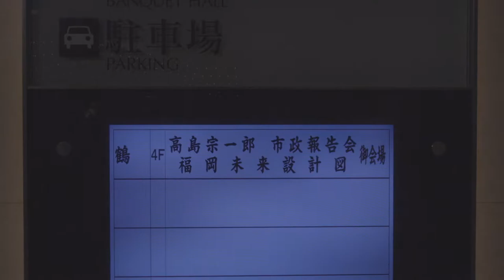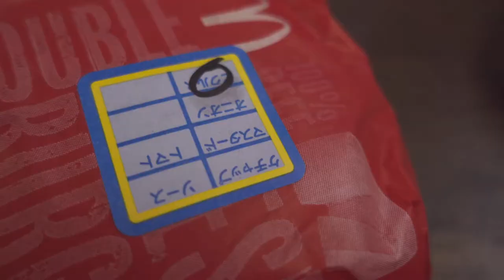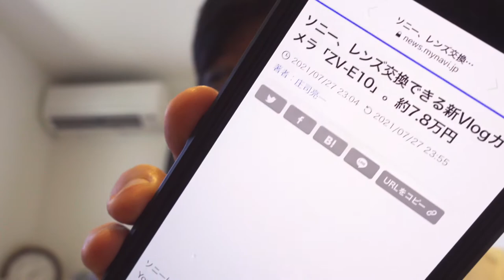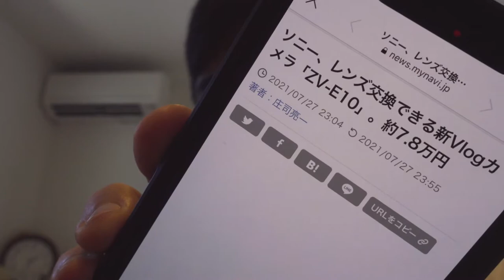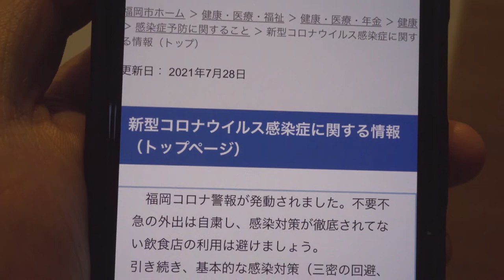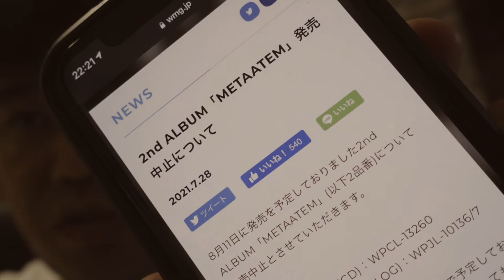市政報告会に行ってきました / Jul. 28, 2021 / Masa's Daily Vlog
This daily vlog was taken 2 years ago, on Jul. 28, 2021.
My wife and I attended a city government briefing session by Fukuoka City Mayor Soichiro Takashima.

このデイリーVlogは、2年前の2021年7月28日に撮影したものです。
福岡市の高島宗一郎市長による市政報告会に妻と参加しました。